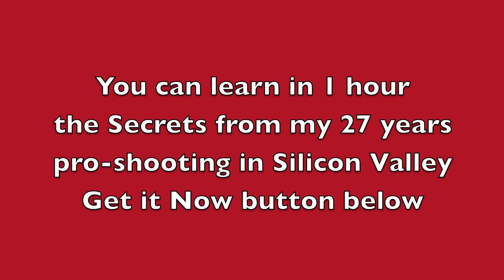How to Take Better Pictures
Frustrated with your camera?
You can learn how to shoot amazing photos even if you've never picked up a camera before.

Easy and Fast way to learn how to take better photos

The Author’s Books on Amazon